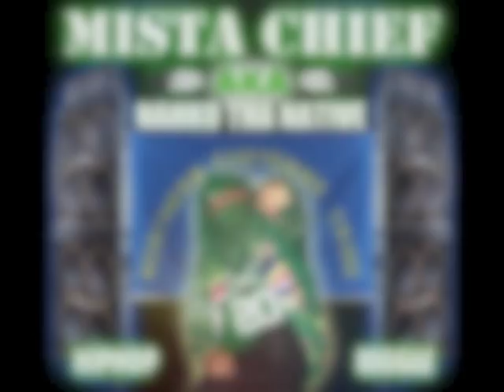Showdown - Mista Chief (Photo Mix Video)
BRAND NEW SONG!! FROM MISTA CHIEF'S NEW FULL LENGTH ALBUM TITLED NATION2NATION!! LOOK FOR IT :)